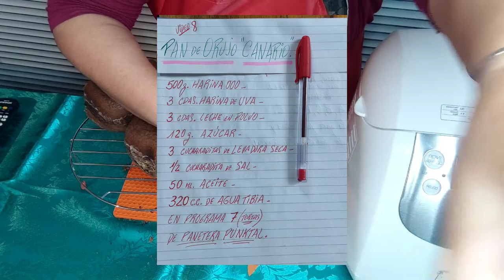COMO HACER PAN de ORUJO ( Harina de vino)"uruguayo"!😱😱😱 video 8 !!! MUY FÁCIL.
En éste video te enseño paso a paso como hacer un excelente PAN CASERO de ORUJO. Está elaborado con harina de vinos Uruguayos. Riquísimo, sano y MUY FÁCIL!!!